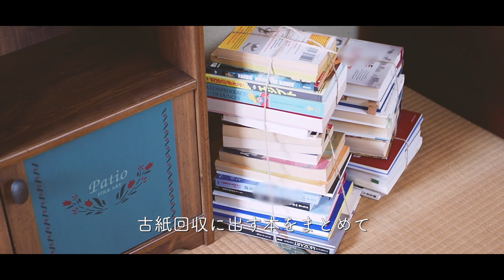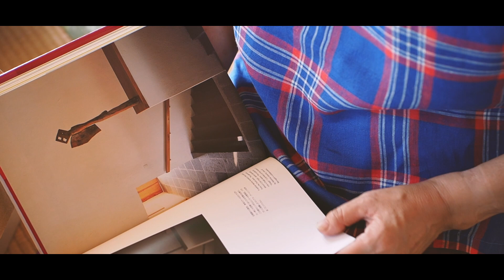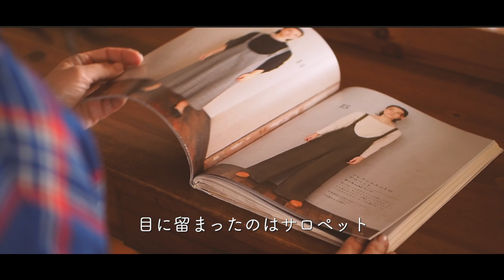太らない暮らし・雨の日の過ごし方｜低カロリー＆グルテンフリーの簡単ごはん｜保温調理で時短煮豆｜本棚のお片付け｜秋のお裁縫・くつろぎサロペット【暮らしVlog】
雨の1日。
家にこもって過ごす日は、カロリーを抑えた３食ごはん。
野菜不足を補うために、夜はひとり鍋。
鍋物が恋しい季節になりました。
秋の深まり、冬の入口。
どうぞ、暖かくしてお過ごしください。
ーー昭和の古いお家で・ひとり・手作り暮らし。Mari

お薦めの材料や道具
・保温調理鍋（シャトルシェフ）
・直火用ワッフルメーカー（IH100V対応・お使いのI Hによっては使えない場合もあるそうです。ご注意を）
・小麦粉保存容器
・『今着たいサロペットとジャンパースカート』（型紙付き）
(Supported by Amazon Associates Program)

0:00 　オープニング
1:19　納豆ごはんの朝ごはん
4:48　煮豆・金時豆①
5:33　本棚と本の処分
6:20　煮豆・金時豆②
7:30　米粉のワッフルのお昼ごはん
9:59　冬に向けて・サロペット作り
11:53　キノコ鍋の夕ごはん

このチャンネルのレシピでお菓子やパンや料理を作ったら、@marin_to_sora　をつけて投稿してくださいね。みなさんのおいしい写真を見にいきます♪
When you cooked with my recipe, please upload pics onto Instagram with the @marin_to_sora

ご登録は下記リンクから。30日間の無料お試し期間あり。